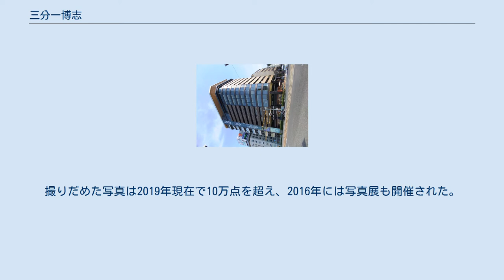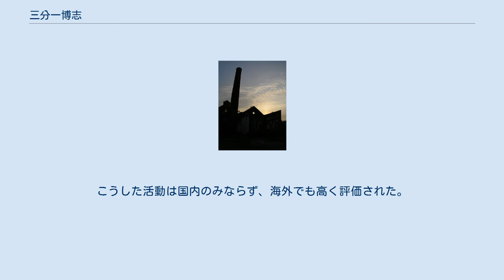三分一博志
三分一 博志（さんぶいち ひろし、1968年（昭和43年）‐）は、日本の建築家。
三分一博志建築設計事務所主宰。
日本建築学会賞作品賞、吉岡賞などを受賞。
 広島を基点として瀬戸内に根ざし活動を行っている。
建築がいかにして地球の一部になりうるかを一環としたテーマとして掲げ、作品を発表し続ける。
そのため「地球にも人にも認めてもらえる建築」の創造のため、対象となる土地の自然、風土、歴史、人のみならず「動く素材」である風、水、太陽などまでを念入りに観察・分析することから始め、現地に四季を通して通いつめ写真に記録し、それを元に設計を行う。
撮りだめた写真は2019年現在で10万点を超え、2016年には写真展も開催された。
こうした活動は国内のみならず、海外でも高く評価された。
犬島アートプロジェクト「精錬所」（2008年）、六甲枝垂れ（2010年）、「宮島弥山展望台」（2013年）、「直島ホール／直島の家-またべえ」（2015年 ）、「おりづるタワー」（2016年）などが特に注目された。
広島県在住。
 「六甲枝垂れ」2010年7月 「犬島精錬所美術館」で日本建築大賞受賞 「おりづるタワー」2016年7月